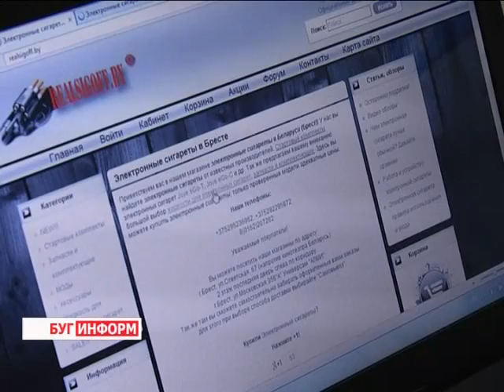2015-01-27 г. Брест. Электронные сигареты: польза или вред? Телекомпания Буг-ТВ.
Электронные сигареты: польза или вред? – ответы  специалистов.
В 2003 году в Гонконге,  учёный Хон Лик стал автором изобретения, которое сегодня очень прочно укрепилось на мировом рынке. Более того стало серьёзным конкурентом многих табачных корпораций. Речь идёт об электронных сигаретах.
Буквально со дня их изобретения эта новинка вызывает споры среди медиков, курильщиков и тех, кто решил попробовать альтернативную сигарету впервые. Несколько лет назад «электронная» забава появилась  на прилавках онлайн-и-реальных магазинов и в нашей стране. Считается, что новый аналог обычных табачных изделий безвреден и позволяет курильщику вскоре и вовсе бросить пагубную привычку. Так ли это на самом деле, и как относятся к электронных сигаретам в других странах? За ответами на эти и другие вопросы наша съёмочная группа обратилась к специалистам.